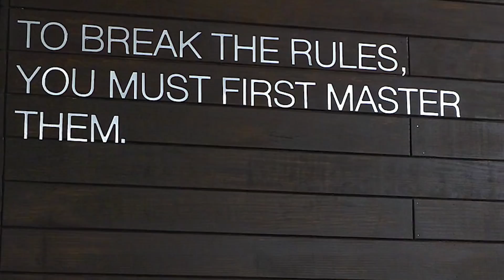WOMD 86 | The History of Audemars Piguet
Audemars Piguet is one of the biggest trendsetters in the world of horology. Their existence dates back to 1875 and since that time, they've often both created and later challenged the status quo when it comes to watch dimensions, metals, materials and more. I'll be going over some their most well known collections, why they're my favorite watch brand and why I expect they always will be.

In 1972 Audemars Piguet released the first luxury stainless steel sports watch. Conceptualized by Gerald Genta, the Royal Oak was designed to resemble an old school diver's helmet and its creation ushered in a new era for the watch world and for AP. While the Royal Oak, and later the Royal Oak Offshore, which I like to refer to as "the remix," have become staples within the Audemars Piguet brand, there's more to AP than just the Royal Oak.

If you've seen my videos, then you know that I love AP and I don't think you've ever seen this many watches on my desk.. ever. You're tuned into Episode 86 of What's On My Desk (WOMD) and if you love AP as much as I do then clearly, we should be best friends. 💘